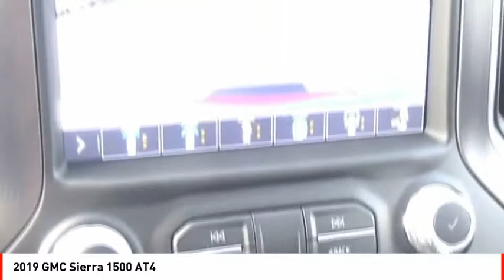2019 GMC Sierra 1500 Houston TX G221849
2019 GMC Sierra 1500 AT4

With features like push button start, remote starter, backup camera, Bluetooth, braking assist, dual climate control, hill start assist, stability control, traction control, and premium sound system, this 2019 GMC Sierra 1500 AT4 is a must-have ride.  It comes with a 8 Cylinder engine.  This one's available at the low price of $59,385.  This one scored a crash test rating of 4 out of 5 stars.  It has a ravishing red quartz tintcoat exterior and a jet black with kalahari accents interior.  Don't regret waiting on this one!